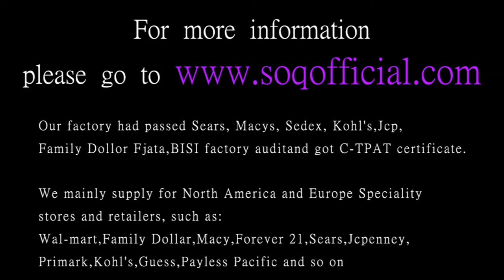Silver plated heart shaped zircon simple ring